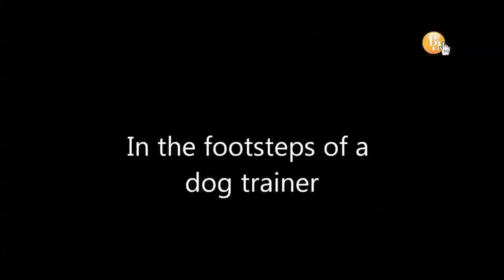In the footsteps of a dog trainer